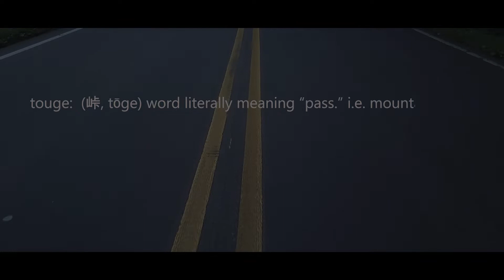Backroad BRZ - Touge - Canon 1Dxii - DJI Mavic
@backroad_brz's Subaru BRZ on Highway NC 80 in Marion, North Carolina. Enjoy..

Music is Higher by Wevlth